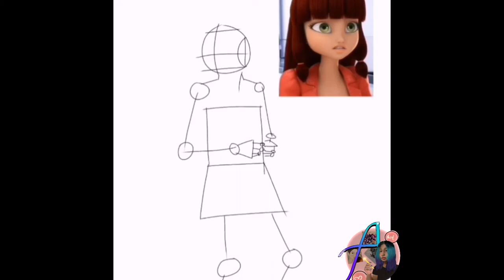🧡 [SPEEDPAINT] Fanart de Lila Rossi - Miraculous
Hola me llamo Amayrani, hago dibujo tradicional pero se me dificulta grabar el proceso así que decidí hacerlo en digital por el momento, sé que he cometido muchos errores, espero mejorar. En ésta ocasión dibujé a un personaje que no es muy querido por muchos de la serie de Miraculous Ladybug, se trata de Lila Rossi, quien es una mentirosa a nivel experto. 🧡
Abajo en los comentarios puedes dejar el siguiente personaje que te gustaría que dibujara. ✨

🧡🧡Subo vídeos todos los martes y viernes. 🧡🧡